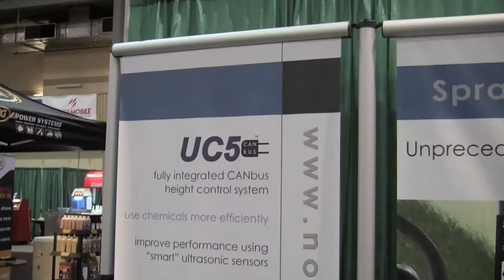NORAC Systems International Inc.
NORAC Systems International Inc., Saskatoon, Saskatchewan-based and founded in 1974,is a leading manufacturer of precision farming for the agricultural industry. Various achievements include pioneering the use of ultrasonic technology in agricultural equipment controls.  All products assembled by NORAC are completed to ISO standards and NORAC's electronics areas are equipped with the latest technology. NORAC offers two major product lines, one being Spray height controls featuring the UC4+™ and UC5™ spray height control systems. These spray height control systems use ultrasonic sensors to automatically keep sprayer booms at the correct height above the soil or top of the crop. Spray Height Control systems can be installed as an aftermarket option or offered factory-installed through sprayer manufacturers worldwide.  NORAC has experienced significant growth with a number of leading-edge technologies in North America, and has entered key international markets in Europe, South America, Africa and Australia. NORAC is currently developing worldwide sales channels and offers global customer support through a rapidly expanding base of international distributors.